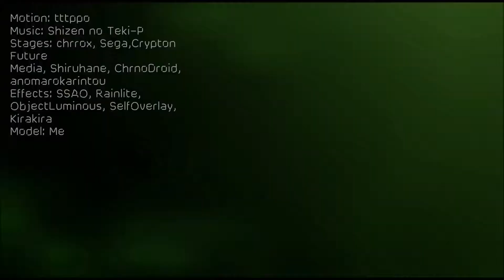【MMD】 カゲロウデイズ/Heat Haze Days - 【Velvet】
I love making videos with Velvet xD
Her skirt was kinda odd, though I'm not sure why/